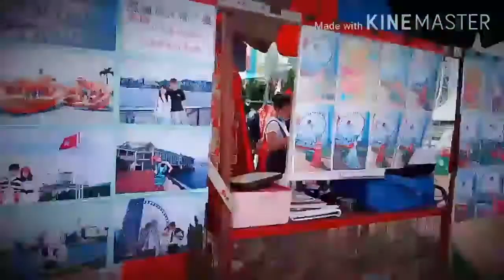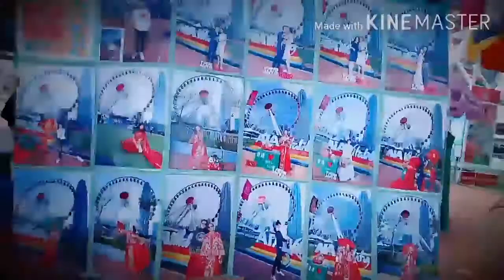THE OVERVIEW WHEEL @ CENTRAL HK